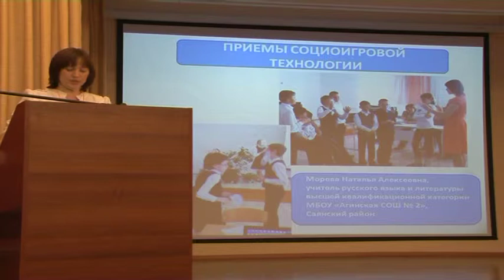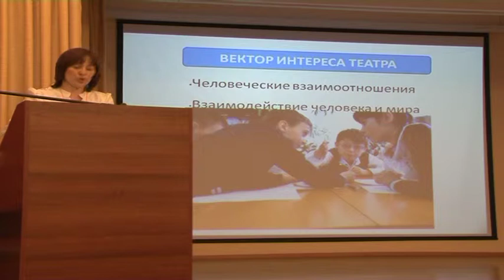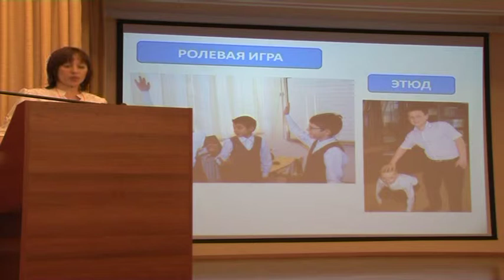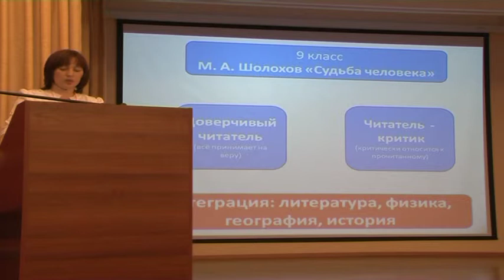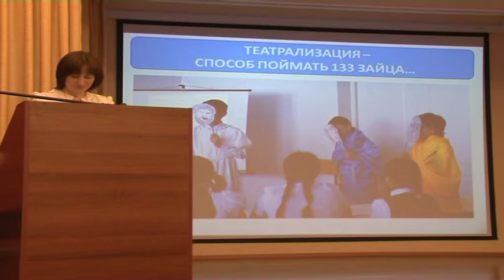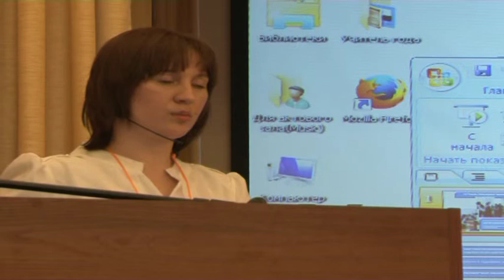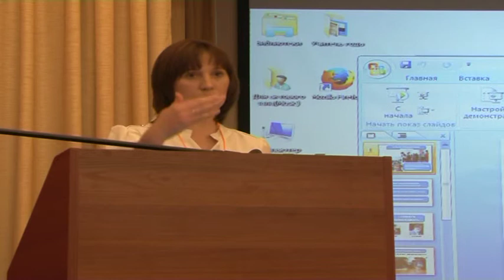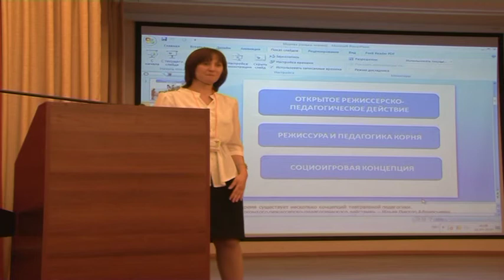Методобъединение_Н. А. Морева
Конкурсное испытание «Методическое объединение» в рамках краевого профессионального конкурса «Учитель года Красноярского края-2014»